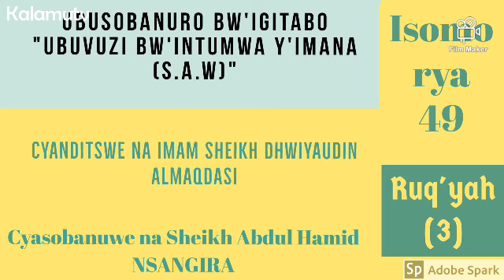Isomo 49 (Ruq'yah 3); ubuvuzi bw'intumwa y'Imana (SAW) by Sheikh Abdul Hamid NSANGIRA